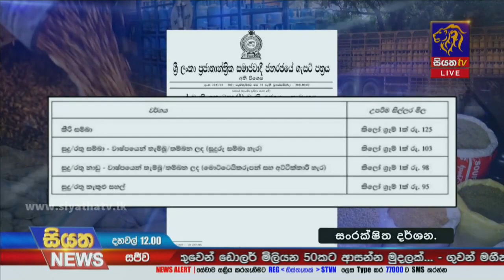සහල් මෝල් හිමියන් ඉදිරියේ දණ ගැසූ ආණ්ඩුව ගෙදර යා යුතුයි | Siyatha News